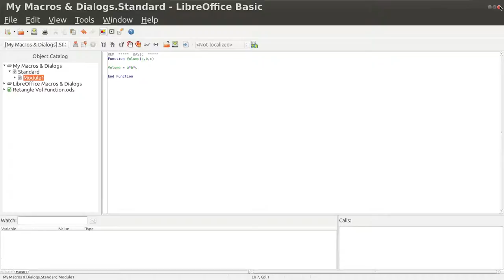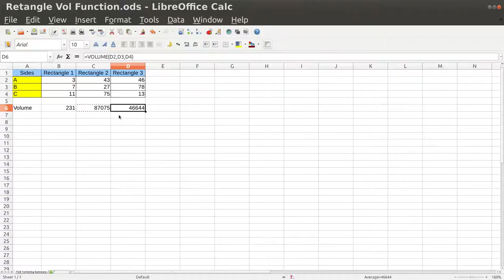Calc 16 Writing our own function